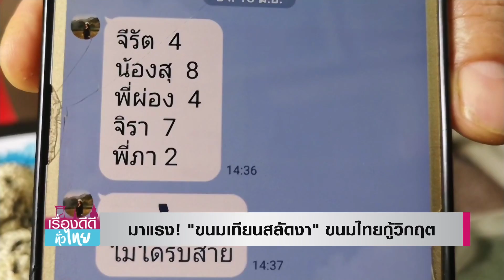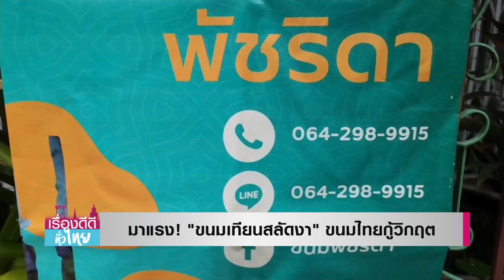มาแรงขนมเทียนสลัดงา ขนมไทยกู้วิกฤต I เรื่องดีดีทั่วไทย I 23-06-64